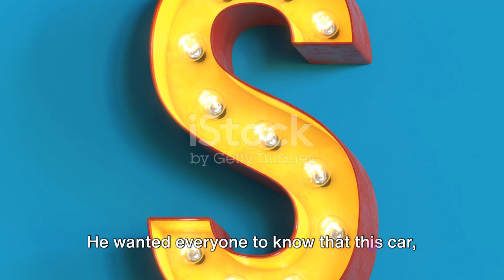Tickle Your Funny Bone Jokes for All Ages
Four funny jokes for the whole family
OUTLINE:
00:00:00
The Bumblebee Conundrum

00:00:27
The Snail's Tale

00:01:13
The Penguin's Problem

00:01:53
The Frog's Fortune

00:02:31
Wrapping Up